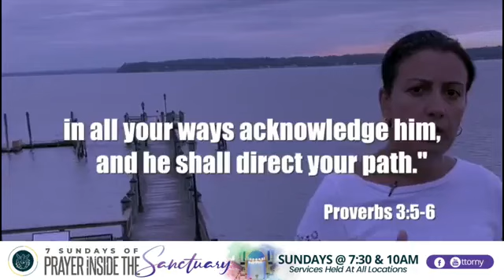Palavra de Encorajamento